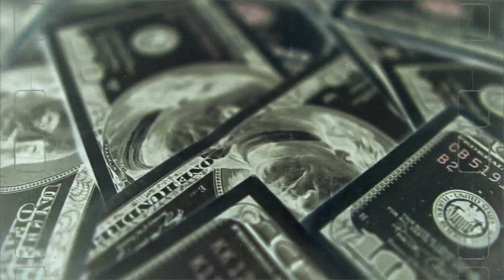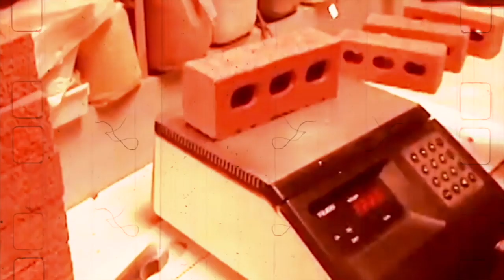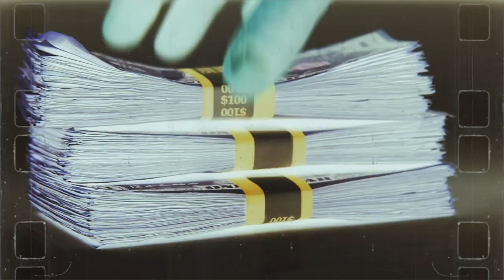Fieldhouse x Myster DL (ft. Conway The Machine) - Tragedy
Produced & Mixed by Myster DL
Cuts by Myster DL
Video By Myster DL
Mastered by Pete Boardz